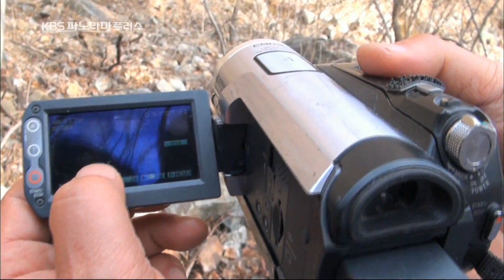KBS파노라마 플러스 한반도 야생은 살아있다 편 ㅣ KBS방송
KBS파노라마 플러스 '한반도 야생은 살아있다' 편

수십 년 전만 해도 백두대간을 자유롭게 오가던 야생동물들.
언제부턴가 한반도에서 야생동물들이 사라지기 시작했다.
이미 전설 속의 동물이 되거나 멸종 위기에 처한 야생동물에 대한
추적을 통해 그 존재와 생태를 밝힌다.